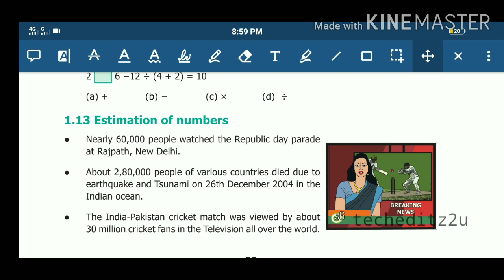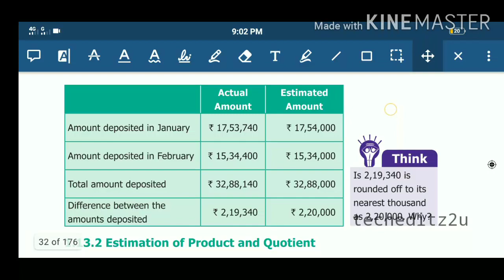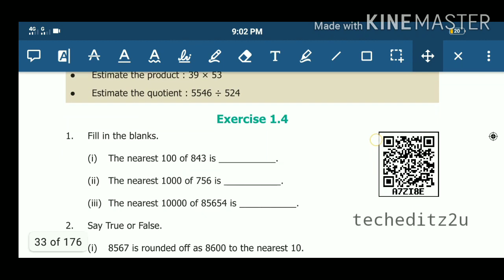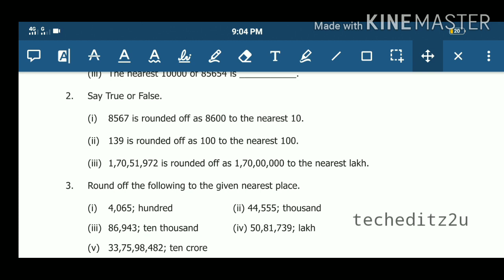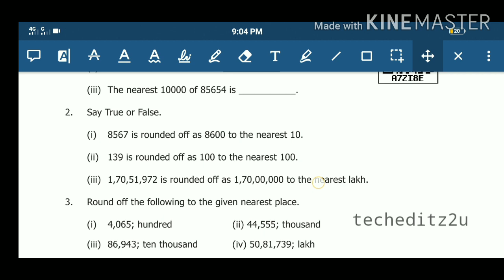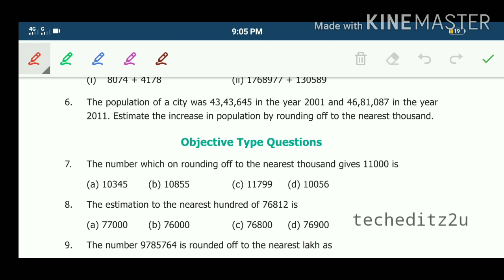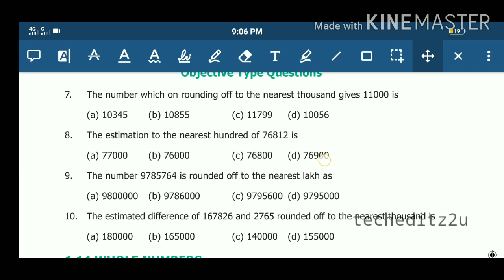New Samacheer Maths | Std 6 Term 1 | Numbers | Part 5 | Exclusive For TNPSC | techeditz2u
New Samacheer 6th Std Maths Tamil Medium School Books -

New Samacheer 6th Std Maths English Medium School Books -

❤️Mathematics Tricks chapter wise for all exams❤️